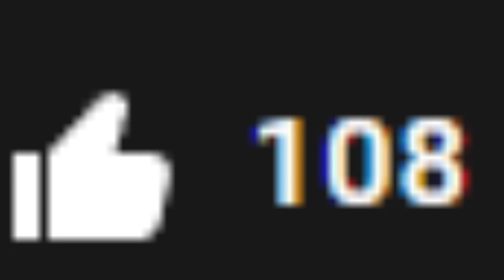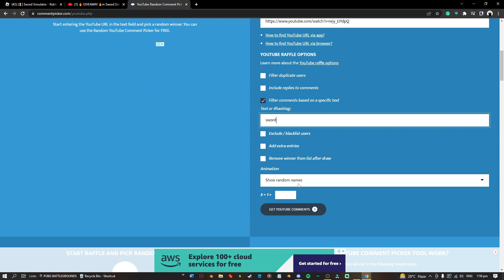NEW 🔥45M EVENT🔥Sword Simulator | Winner of 1Qa Sword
In this video, I will showcase the 45M event sword and pets part 2.

❤️️ Sub to these channels or I eat your cookie❤️️